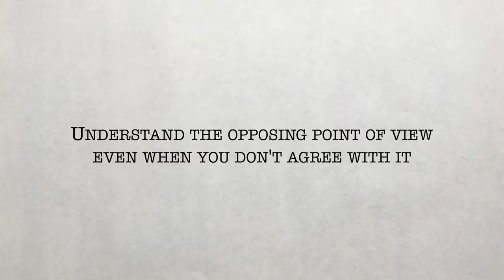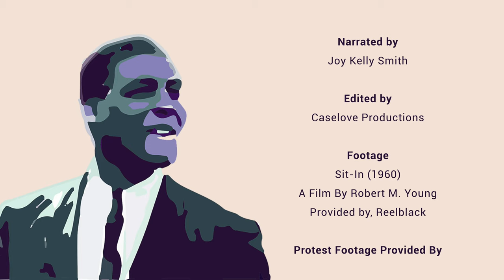Story of Kelly Miller Smith - Activism Then & Now: Equipping for the Road Ahead